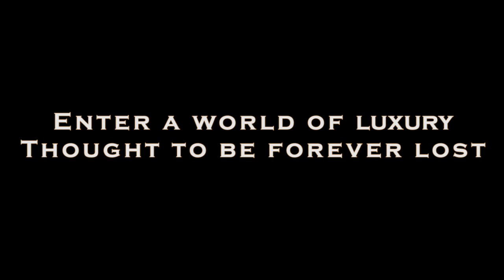Titanic - Honor and Glory (Trailer Contest)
Trailer for the Titanic honor and glory fan trailer contest!
Video made by Steven Elbertsen